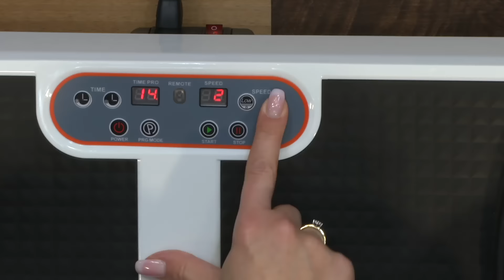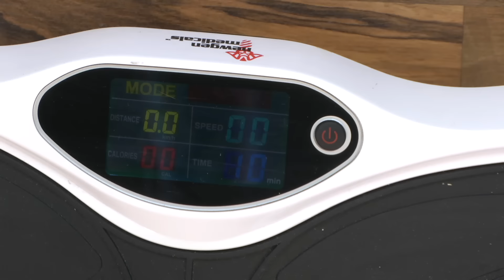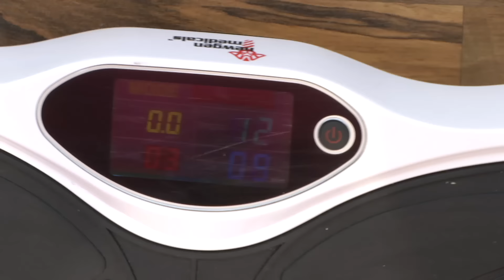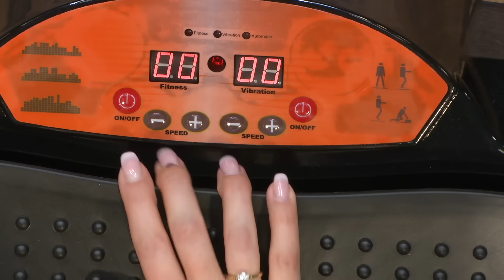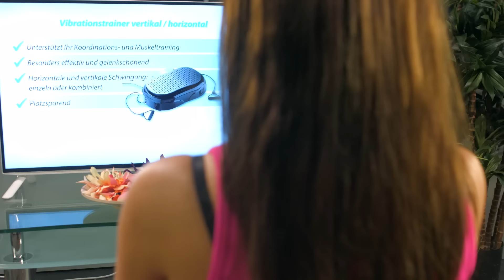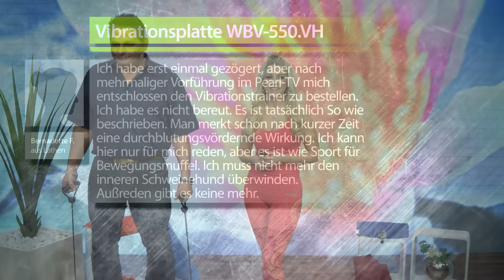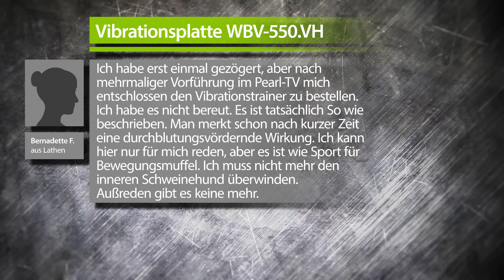PEARL Vibrationsplatte WBV-199.OE mit Expandern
In diesem Video zeigen Ralf Janssen und Katie Steiner alles rund um.

(00:01:00) PEARL - statt 299,90 EUR jetzt 149,99 EUR

(00:09:00) newgen medicals Vibrationsplatte WBV-400.HF, Handgelenk-Fernbedienung
Mühelos trainieren - ohne Belastung für Ihre Knochen und Gelenke
* Ganzkörper-Training durch effektive Massage-Wirkung
* Praktische Handgelenk-Fernbedienung
* 4 Modi und manuelle Einstellung
* 20 Schwingungs-Frequenzen
* Traglast bis zu 120 kg
* LCD-Display
* Kraftvolle Vibrationsplatte mit Handgelenk-Fernbedienung
* Horizontale und vertikale Schwingung
* 4 vorprogrammierte Modi oder manuelle Einstellung
* 20 Frequenz-Stufen: manuell regulierbar
* Effektive Trainingsvorschläge in der Anleitung enthalten
* Rutschfeste Gummi-Standmatte: orange
* Handgelenk-Fernbedienung: 4 übersichtliche Bedienelemente (Programm, manuell, Frequenz auf/ab), benötigt 1 Knopfzelle Typ CR2032 (bitte dazu bestellen)
* Ein/Aus-Schalter: Fernbedienung und Vibrationsplatte schaltbar
* Belastbarkeit bis 120 kg
* Leistung: 200 W
* Stromversorgung: 230 V (Kabellänge: 2 m)
* Maße: 82 x 48 x 19 cm
* Vibrationsplatte inklusive Fernbedienung, Stromkabel und deutscher Anleitung

(00:18:00) newgen medicals Übungen Vibrationsplatte: 3in1-Vibrationsplatte bis 150 kg, 300 Watt, Expander, Fernbedienung (Vibrationsplatte Fitness)
Vibrieren und Zeit sparen: 10 Minuten täglich rütteln Sie fit!
* 10 Minuten täglich auf dieser Virationsplatte rütteln Sie fit
* Vibrationsgeräte unterstützen Ihr Koordinations- und Muskel- training
* 10 Minuten Vibrationstraining entsprechen 90 Minuten herkömmlichen Workouts
* Jeweils 15 Frequenz-Stufen für Vibration und Oszillation
* Kraftvolle Vibrationsplatte mit 2 Expandern und Fernbedienung
* Horizontale und vertikale Schwingung: einzeln oder kombiniert
* Automatischer Modus: langsam steigernde Frequenz
* Manueller Modus: jeweils freie Frequenzwahl für Vibration und Oszillation
* Übersichtliches Bedienfeld mit Display: für gewähltes Trainingsprogramm, Zeit und Geschwindigkeit
* Fernbedienung: benötigt 2 Batterien Typ AAA (bitte dazu bestellen)
* Leistung: 300 Watt
* Stromversorgung: 230 V
* Maße: Trainer 64 x 16 x 48 cm, Aufstellfläche: 56 x 32 cm
* Gerätegewicht: 19,1 kg
* Vibrationsplatte inklusive 2 Expandern, Fernbedienung, Stromkabel und deutscher Anleitung - Außerdem relevant oder passend zu: Fernbedienungen, Geschenkideen, Fuss Massager, Bauchtrainer, Massagegerät, Fitnessband, schwingend, Horizontal, Gesundheit